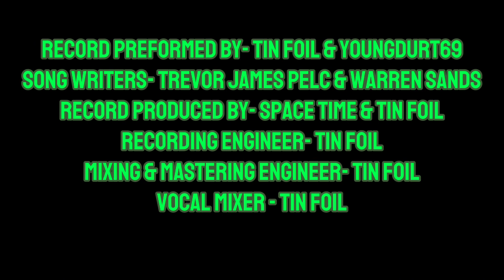Tin Foil - ARIZONA GREEN TEA TO LEGOS (feat. Youngdurt69) (Official Video)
(Official Video for ARIZONA GREEN TEA TO LEGOS)
featuring @warren @PremiumFlavors